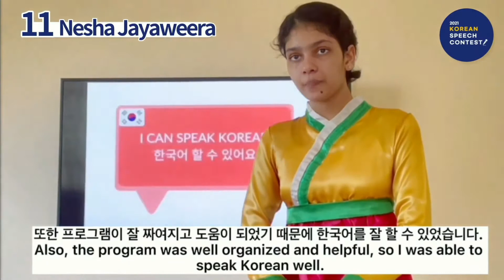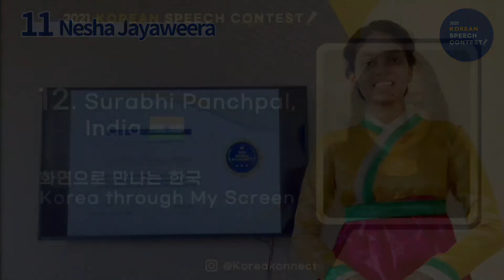2021 Korean Speech Contest #11 Nesha Jayaweera (Sri Lanka)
Korean Speech Contest 2021
#11 Participant
Nesha Jayaweera from Sri Lanka